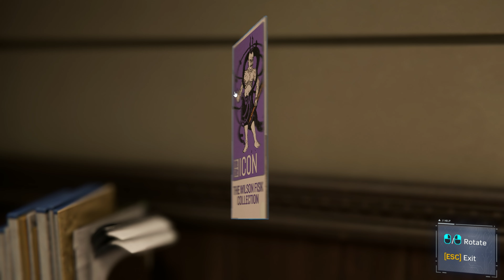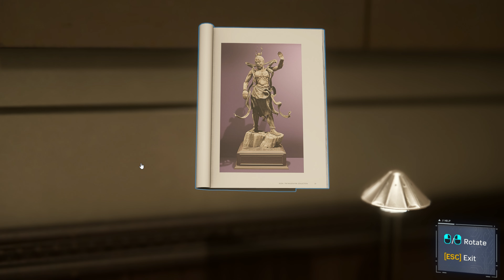Spider-Man Remastered Walkthrough | Dont Touch The Art | 4k 60fps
Spider-Man Walkthrough by @assuwrldgaming